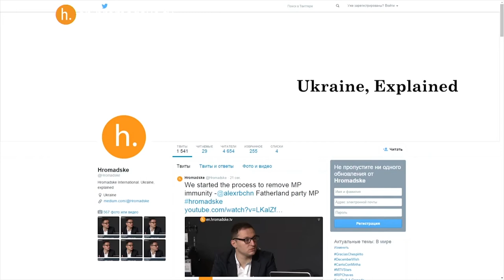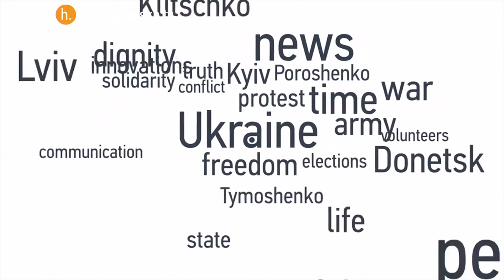Hromadske International. The Sunday Show - We started the process to remove MP immunity - Alex Rybachin, MP Fatherland party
Under current Ukrainian law, members of parliament have legal immunity, which allows for a great deal of corruption to go unchecked. Alex Rybachin, a newly elected MP from the Fatherland Party, said the new Ukrainian Parliament is on its way to removing immunity for MPs.

Hromadske International's Ian Bateson and Maxim Eristavi interviewed Alex Rybachin in the Kyiv studio on Sunday, Nov. 30, 2014.